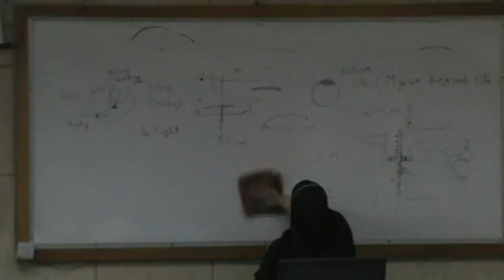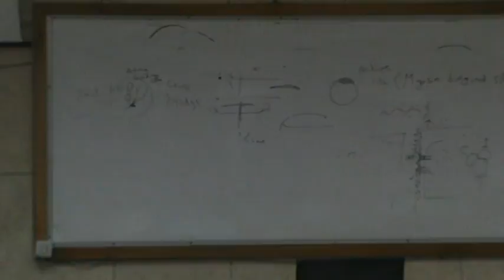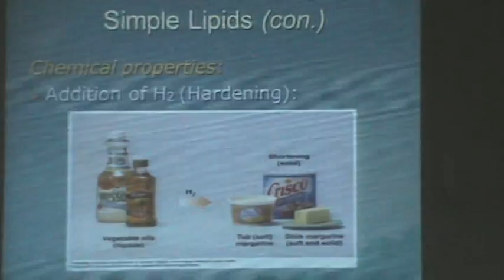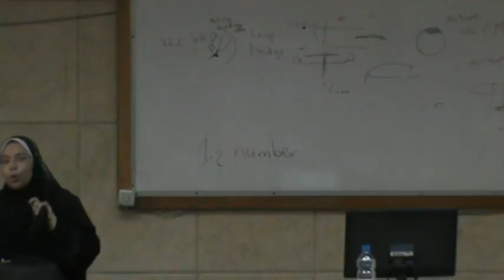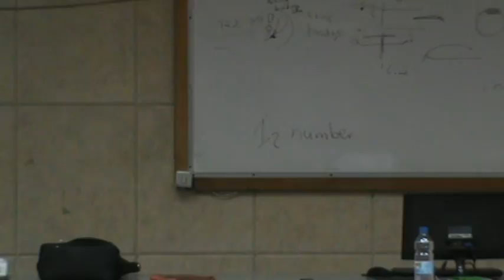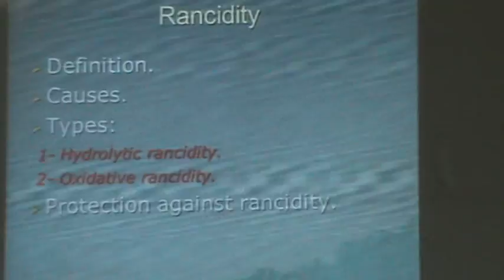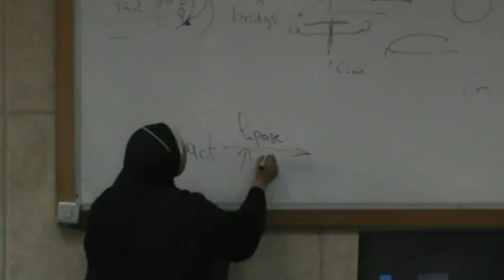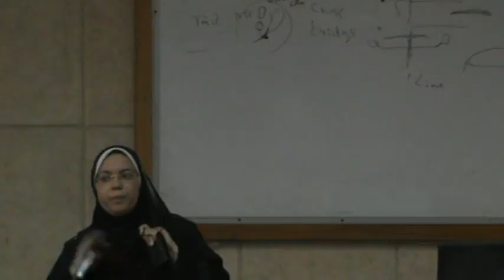3 - [Lipids] - 25 November 2015 ( Simple Lipids )